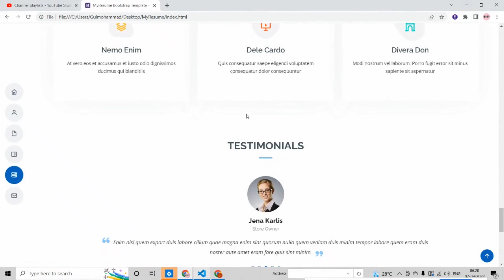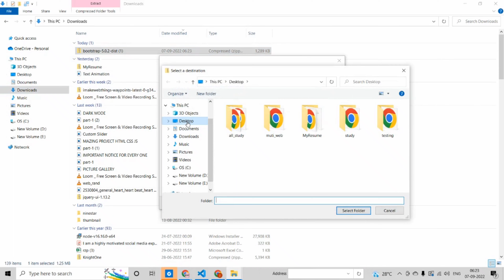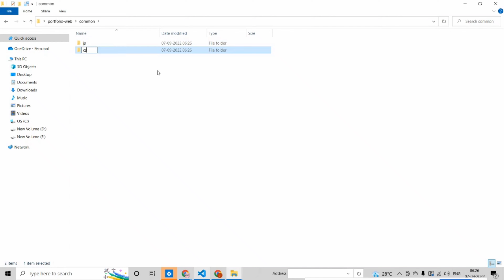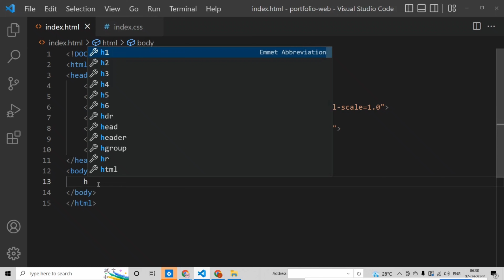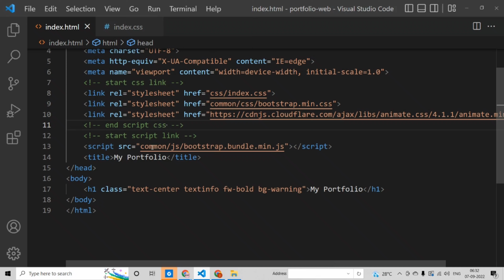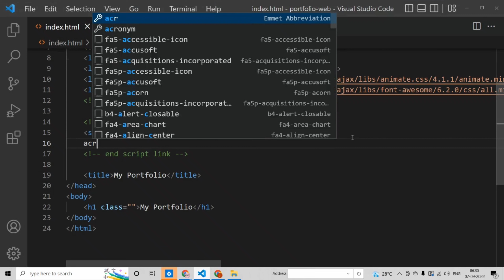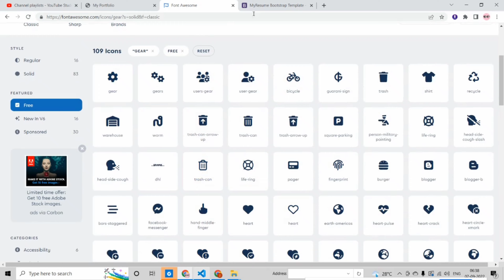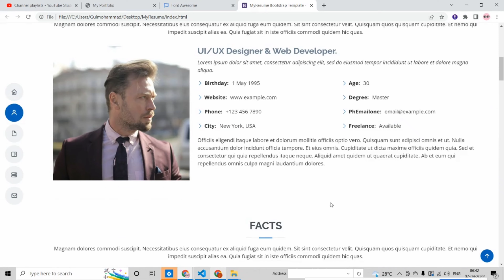P-1 Complete Responsive Portfolio Development In Hindi HTML | CSS... Project @Just for code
Craete Website Using HTML and CSS,
Complete Website Design,
Full Website Design,
Make Resonsive Website Bootstrap,
HTML Website,
Learning,
Computer Science,
Computer Engineering,
HTML Tutorial,
CSS Tutorial,
HTML Coding,

complete portfolio website,
personal website html css,
responsive personal portfolio website using html css,
responsive portfolio website using html and css,
create a responsive personal portfolio website,
responsive personal portfolio website html css,
how to create a complete peronal portfolio website,
Complete responsive portfolio website,
complete personal portfolio website html and css